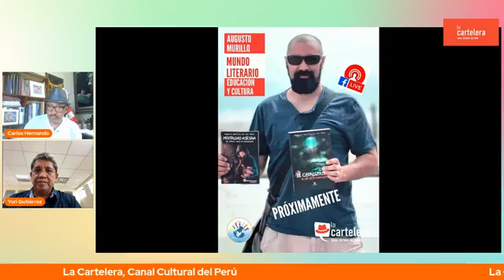AYACUCHO PARA EL MUNDO / "Semana Santa Ayacuchana" con Yuri Gutiérrez (Alcalde) en La Cartelera.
AYACUCHO PARA EL MUNDO / "Semana Santa Ayacuchana" con Yuri Gutiérrez, Alcalde de Huamanga en La Cartelera, Canal Cultural del Perú.
La Semana Santa en Ayacucho, capital artesanal y retablista del Perú comienza con el Domingo de Ramos, y termina el Domingo de Resurrección, va del del 10 al 17 de abril.
Mag. Carlos Hernando Castro